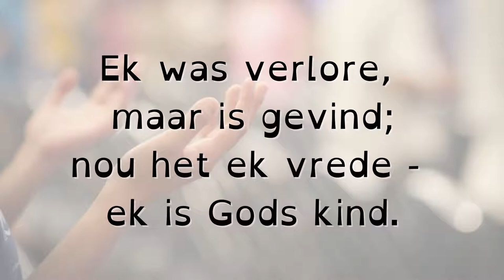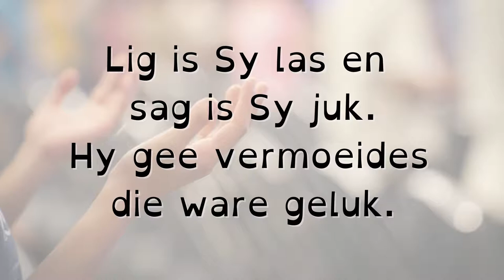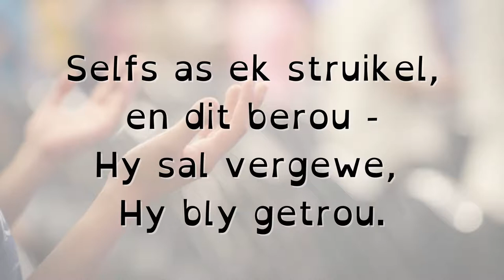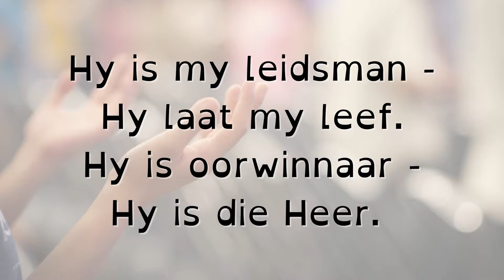LB 514 Ek weet verseker